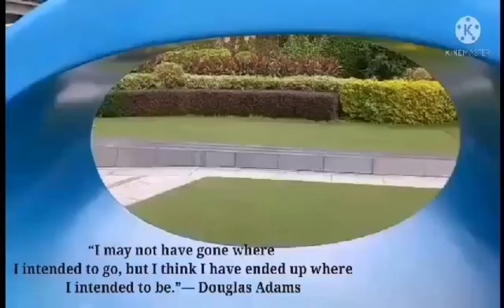STROLLING AROUND WITH BEAUTIFUL FRIEND TIN2 THE PEAK 🗻 BISDAK &TIN ADVENTURE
ANG SAYA NAMIN NG IKOT2  SA BUONG PALIGID NG PEAK 🗻. HEALTHY MIND AND VERY RELAXING  PLACE. YOU CAN STROLLING AROUND  ALSO IF HAVE TIME THE PEAK ONE OF THE TOURIST SPOT IN THE HK.